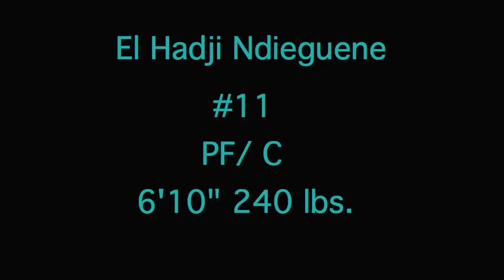El Hadji Ndieguene 1st Highlights